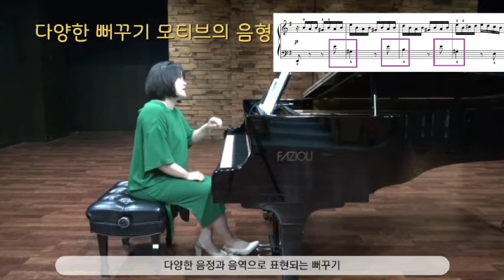[콩쿠르마스터 2 강의] 다캥 / 뻐꾸기 (L. C. Daquin / Le Coucou from Pièces de Clavecin, No. 9)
다캥 / 뻐꾸기
L. C. Daquin / Le Coucou from Pièces de Clavecin, No. 9

강의자(Lecturer): 차선희(Sun-Hee Cha)

한세피아노페다고지연구회의 출판프로젝트로 진행된 ‘시대별 콩쿠르 선곡집 [콩쿠르 마스터 2]에 악보가 수록되어 있습니다.

* 피아노교수법을 연구하는 한세피아노페다고지연구회는 한세대학교 피아노페다고지대학원의 교수진과 피아노교수학 전공 박사 재학생 및 졸업생이 주축이 되어 만든 단체입니다.